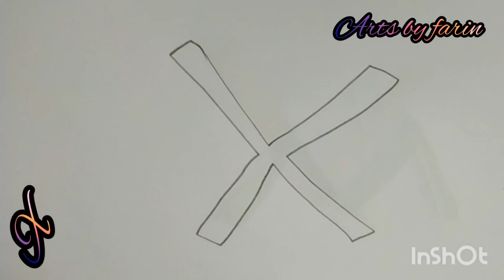How to draw the letter X in the alphabet :: Arts By Farin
How to draw the letter X in the alphabet || draw the letter X and color-Arts by farin

Glyph refers to an element of writing. When two or more letters point to the same symbol, they are called co-letters; Co-characters can be substituted for each other, or used separately in the neighborhood. X variant of an abstract unit with multiple co-characters is called a letter root. In computing terms, the alphabet is also called a character.

X character can be a combination of more than one character. Then it is called conjunction. Characters can also be indicators used in printing or writing.